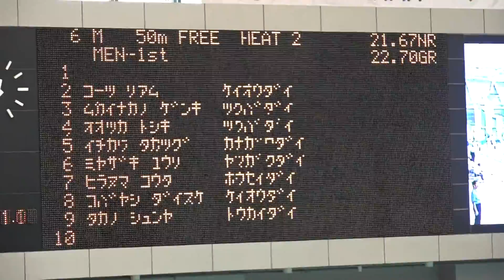宮崎結吏 男子50ｍ自由形 予選 第92回関東学生選手権水泳競技大会